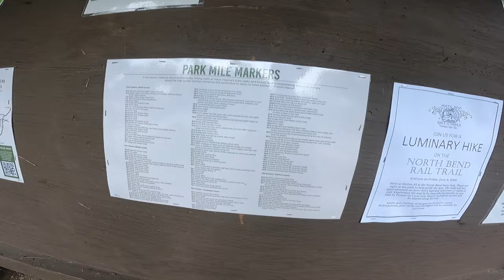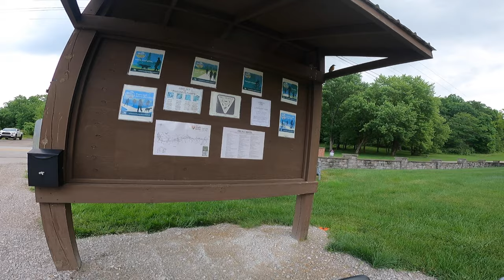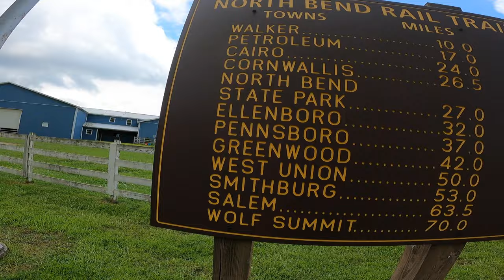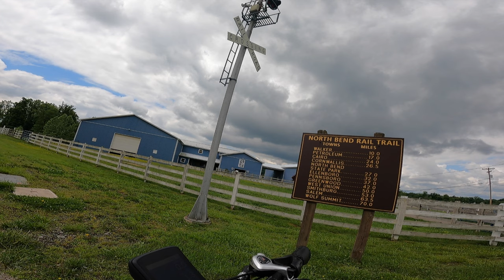The Ultimate 3-Day Ebike Tour: Covering 142 Miles (Part-1) | FireAndIceOutdoors.net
3 Day e-bike trip 142 miles. This is the morning of day one, 27 miles from north bend state park to Davisville, West Virginia.

North Bend Rail Trail stretches 72 miles across north-central and western West Virginia. This wilderness path takes travelers across 36 bridges and through 11 tunnels and is part of the 5,500-mile American Discovery Trail, which spans the length of the United States.

The trail has become one of the most renowned recreational trails through the Appalachians and is known for its mountainous scenery and varied views of shaded tree canopies, rock cuts, and farmland. Highlights include a 2,297-foot tunnel and the "haunted" Silver Run Tunnel. This 3 Day bike trip was amazing!

* Founded in 2011, Addmotor began with one goal in mind: making the highest-quality electric bicycles accessible to everyone. We have spent years perfecting, tweaking, and designing our electric bicycles to suit the diverse needs and lives of our customers. Along the way, we have gained a passionate, adventurous, and loyal community of riders who are proud to represent and be a part of our Addmotor family.

Addmotor Powerful Fast Electric Bicycles For Adults/ Mountain City Ebikes/ Snow Beach Sand Moped-Style M-560 P7 Electric Bike

* The Motan M560 P7 E-bike is the newest design for 2020. The ARC frame makes this bicycle concise and modern. A 26 inches fat tire will let you feel more comfortable and free while riding through the city road. Suitable for both women and men. When you are riding the bike, it's like being a child again.

* The M-560 P7 class commuter eBike is a powerful transportation solution for urbanites and commuters alike that will enable them to get around town on their own terms. The bike is focused on an easy-to-ride functionality that is supported by a 750W motor that will push riders to speeds up to 23 mph, while the 48V 17.5Ah battery pack will offer a range of up to 55-65 miles. The battery takes just 4-5 hours to be recharged, which would enable commuters to power it up during the workday to have it ready for riding when it's time to head home.

* Riding outdoors would be good for health and soul. Moving by electric bicycle is safer. Avoid the confined spaces of trains, buses, taxis, and ride-hail in this difficult time.

If you're interested in the Ebike or the Trailer From Addmotor checkout

Camping grill.
Enlightening equipment
Stove stove
Insulated pad
Camp pillow
Lightweight camp chair
Air pump
Camp table
grill pole grate
cutting board
lighting for the tent
camp stove
Befree water filter

WRITE A COMMENT or ask me a question about trips or recipes. I will be more than happy to answer you.

Video Title: The Ultimate 3-Day Ebike Tour: Covering 142 Miles (Part-1) | FireAndIceOutdoors.net

This video is about The Ultimate 3-Day Ebike Tour: Covering 142 Miles (Part-1). But It also covers the following topics:

3-Day Electric Bike Tour Covering 142 Miles
Ebike Trip Through Scenic Routes In 3 Days
Long-Distance Ebike Tour Over 3 Days

©  Fire and Ice Outdoor Gear